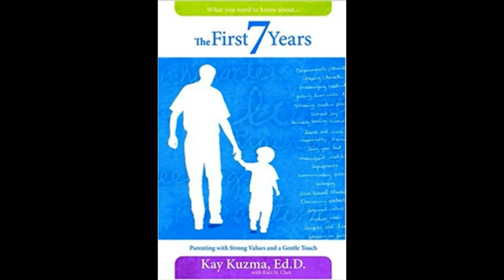குழந்தை வளர்ப்பில் ஆழ்மனதின் பங்கு part :1#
The child 's critical mind only develops from around the age of seven,therefore whatever they hear,see,feel goes directly into the subconscious mind without analysis,and is accepted as fact.around this age of seven boost your child's self esteem.catch kids being good.make time for your kids,be a good role model.teach moral vaiues to your child.
law of attraction :https //youtu.be/nr7YmMPgbDU